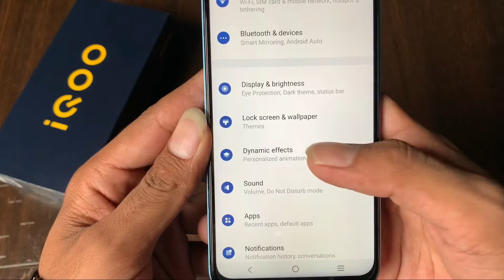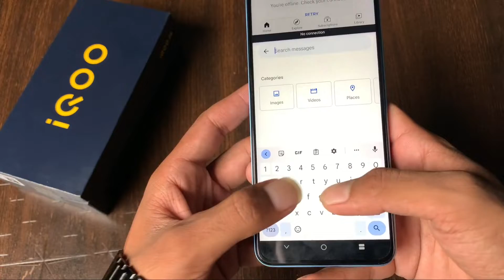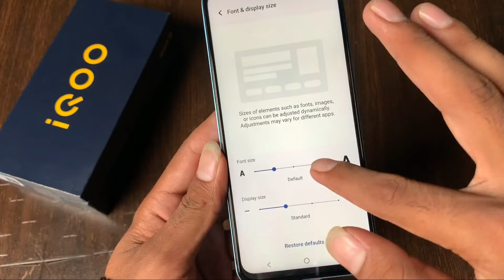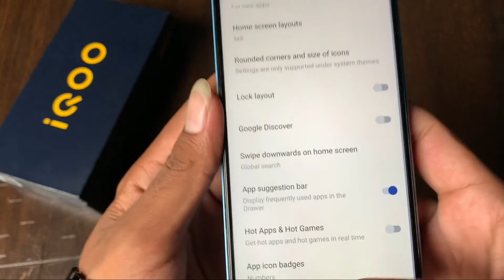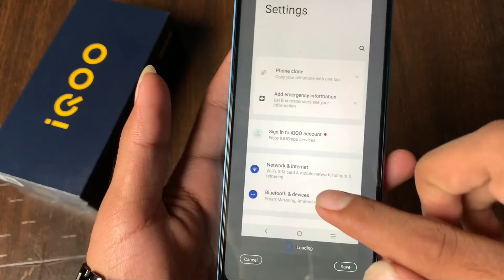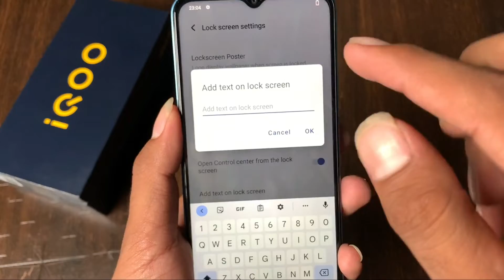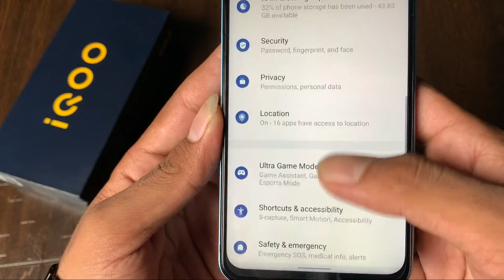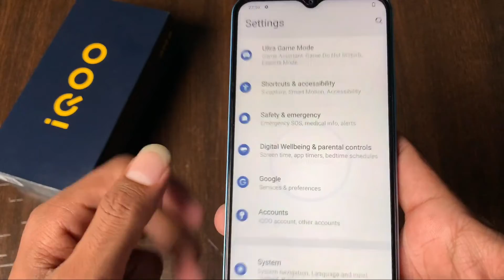IQOO Z6 Lite Top 50++ Tips And Tricks | Iqoo Z6 Lite 5G Hidden Features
Aaj Hum Tips & Tricks Batane Wale Hai IQOO Z6 Lite 5G ke.

Iqoo z6 lite 5g me app lock kaise lagaye
Iqoo z6 lite 5g secret tips and tricks
Iqoo z6 lite 5g secret tips
Iqoo z6 lite 5g secret tricks
Iqoo z6 lite 5g hard reset
Tech Khushi